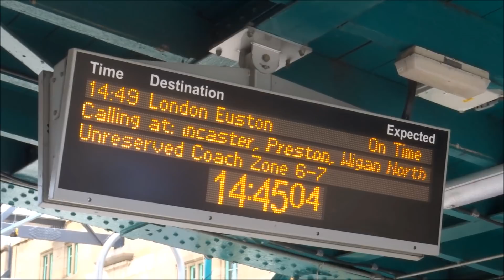Carlisle - Manchester (Railway Journeys)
Carlisle - Preston - Manchester Piccadilly (Railway Journeys)

A journey down the West Coast Mainline from Carlisle to Manchester Piccadilly. Direct trains (run by TransPennine Express) exist, but we change at Preston because it's cheaper.